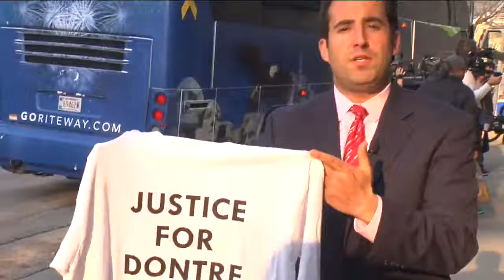Dontre Hamilton's mother to participate in Million Moms March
Dontre Hamilton's mother boarded a bus to Washington, D.C. Thursday morning. She will spend Mother's Day with other moms who have lost their children.